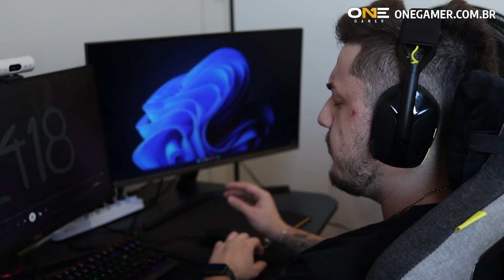Headset Gamer Sem Fio Logitech G435 é bom? (Custo Benefício) Análise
🎮 One Gamer: Sua Fonte #1 em Games & TV!

🛒 Produtos Recomendados:

✔️ Logitech G435

Nota: Os editores do One Gamer selecionam e avaliam produtos de forma independente.

Visite nosso blog com dicas, códigos e notícias de games: onegamer.com.br

Aqui no nosso canal no YouTube você encontra:

📹 Shorts: Vídeos curtos com curiosidades e notícias
🎮 Listas de Jogos: Melhores games para várias plataformas
📚 Guias e Tutoriais: Dicas para melhorar sua gameplay
🛍️ Análises de Produtos: Recomendações e reviews detalhados

Tudo sobre games em um só lugar!

📢 Anuncie com a gente e dê visibilidade à sua marca!
(Apenas para marcas/serviços)